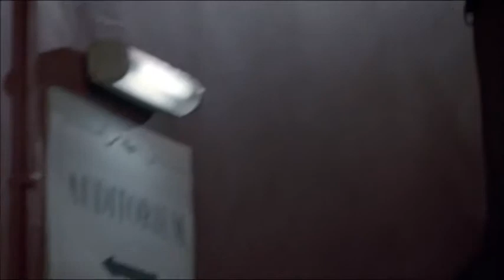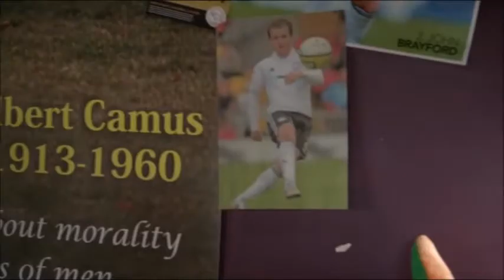STARLINGS (2012 - 2013) | Tribute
Dedicated to: the Sky1 series STARLINGS (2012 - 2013) which was co-created and co-written by Matt King and Steve Edge. The series was a personal favourite of mine, however, it was regretfully cancelled due to low ratings.

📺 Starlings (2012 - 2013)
Co-Created and Written by: Matt King and Steve Edge
• Terry Starling: Brendan Coyle
• Jan Starling: Lesley Sharp
• Fergie: Steve Edge
• Loz: Matt King
• Grandad: Alan Williams
• Bell Starling: Rebecca Night
• Reuben: Ukweli Roach
• Charlie Starling: Finn Atkins
• Gravy Starling: John Dagleish

🎬 Video Clips ©
• Starlings: Series 2 (2013) | Baby Cow Productions

🎼 Music ©
• The Heart Never Lies | McFly
• We Have All The Time in the World | Iggy Pop
• Hoppipolla | Sigur Ros

⏰ Editing Length Time:
• 5hrs - 6hrs